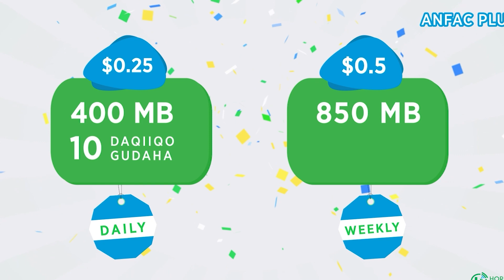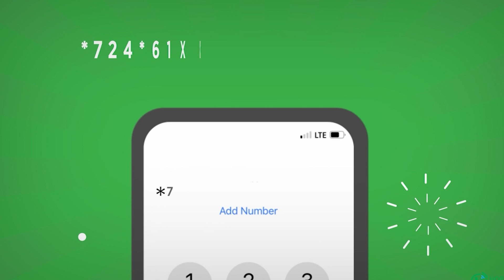Sidee shacabka Muqdisho u arkaan in Madaxweyne Deni uu u tartamo xilka madaxweynaha Soomaaliya.